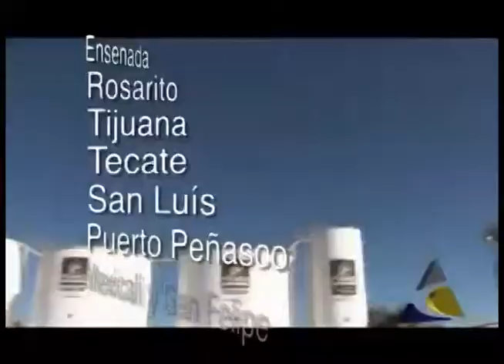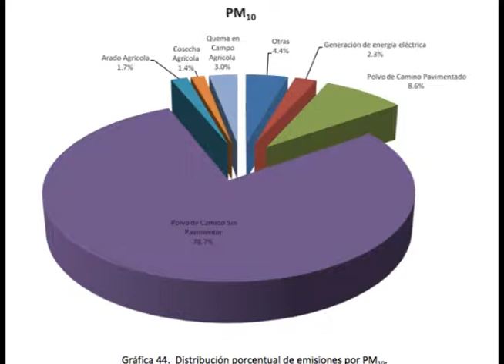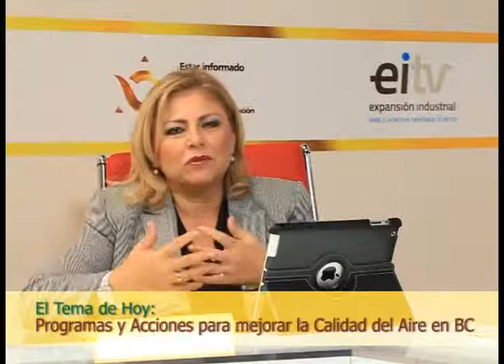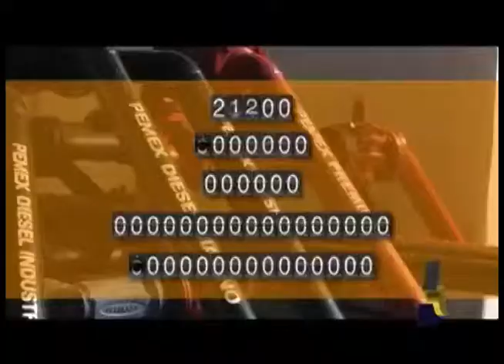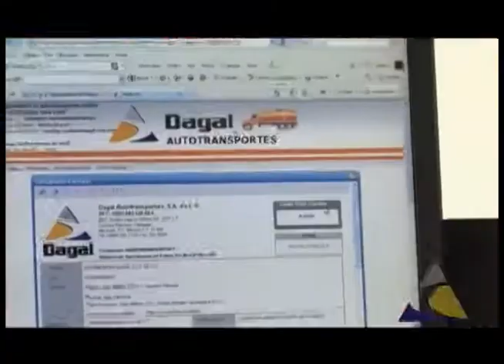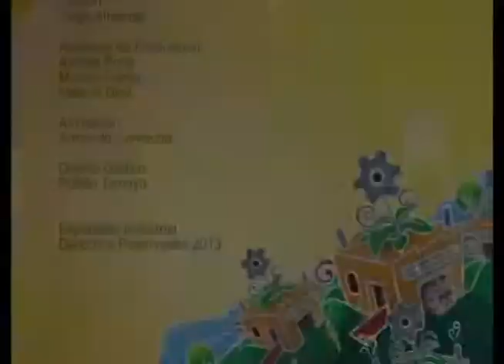La Calidad de Aire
Programa sobre la calidad del aire que hay en Baja California.
Con la participación del Dr Carlos B. Graizbord Ed, Secretario de Protección al Ambiente del Estado de B.C. Y Dr. Valente Mérida Palacio,Integrante de Mexicali Ciudad de Gran Visión